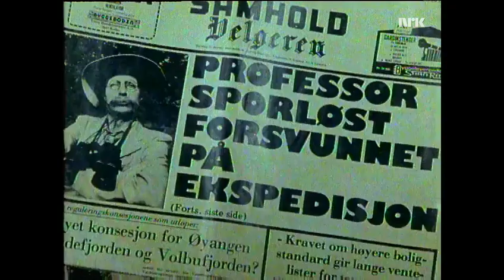Brødrene Dal Og Professor Drøvels Hemmelighet - Intro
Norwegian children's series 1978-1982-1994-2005